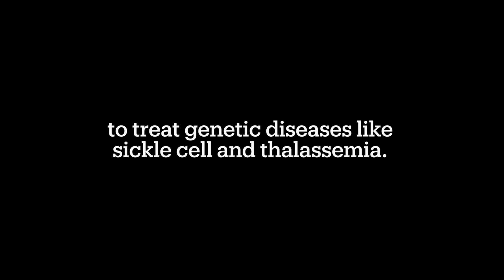UCSF: The Campaign - Leveraging Discovery to Revolutionize Care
UCSF’s physicians and scientists are moving discoveries from basic science labs to clinical trials and into health care settings to bring treatments -- and cures – to patients faster.